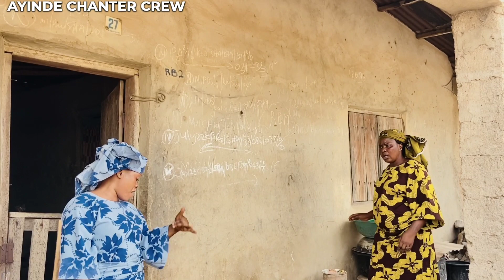IYAWO TUNTUN 😂😂 ORIKI OYO || ORIKI OGOGO